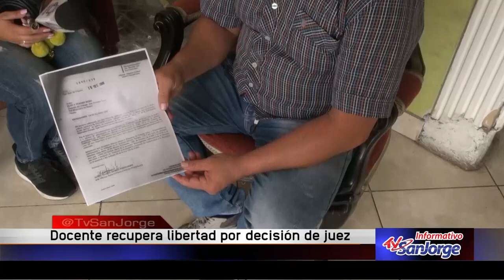Docente recupera libertad por decisión de juez